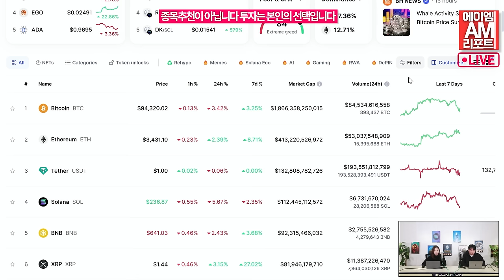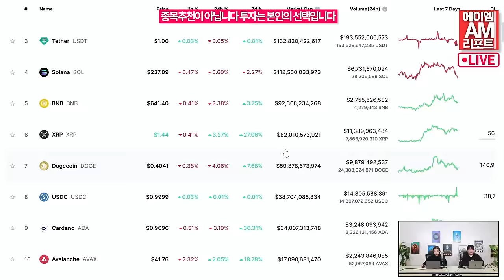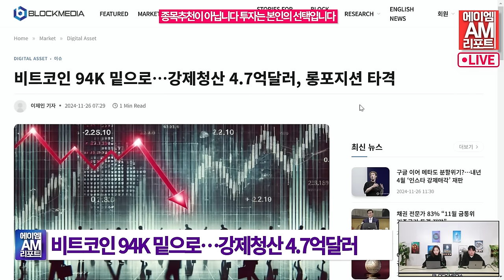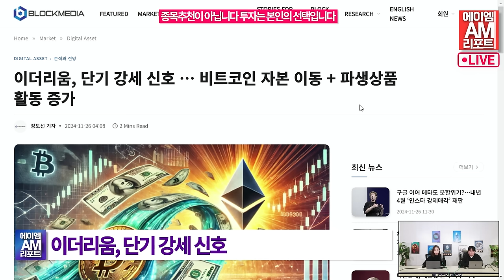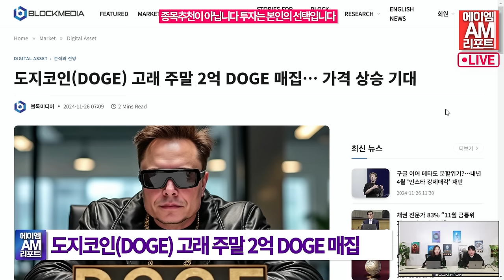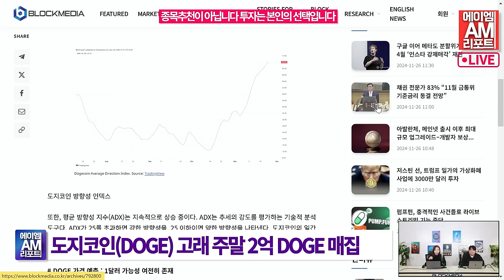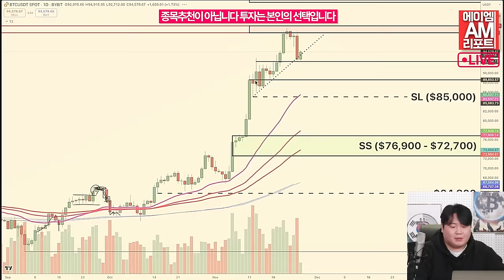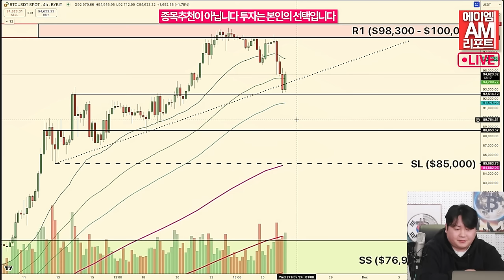“비트코인 92K까지 조정 자연스럽다…100K 목표 유효”–코인데스크 (이현지, 송승재)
암호화폐 시장이 3일 연속 조정장세를 보이고 있는 가운데, 비트코인(BTC)이 9만4000 달러 대로 내려왔습니다.

26일 코인데스크는 전문가들의 말을 인용, “비트코인이 직전 고점에서 10%인 9만2000 달러까지 하락은 자연스러운 현상” 이라며 “단기 목표인 10만 달러 선은 여전히 유효하다” 고 보도했습니다.

비트코인 온체인 데이터로 주목할 지표는 SOPR(Spent Output Profit Ratio)로, 이는 암호화폐 투자자들의 수익성을 측정하는 것입니다.

SOPR은 보유자들이 비트코인을 팔 때 얻는 수익을 분석하는 방법으로, 1시간에서 155일 사이 짧은 기간 동안 비트코인을 보유한 단기 투자자들의 움직임을 추적할 때 유용합니다.